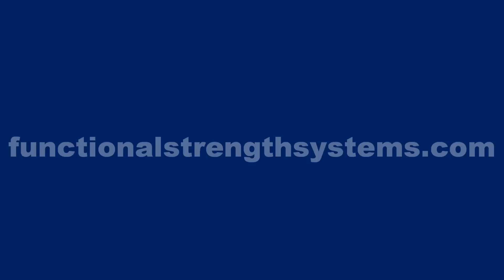Sub X Cross Knee Wrap Technique For Squatting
Functional Strength Instructional Video